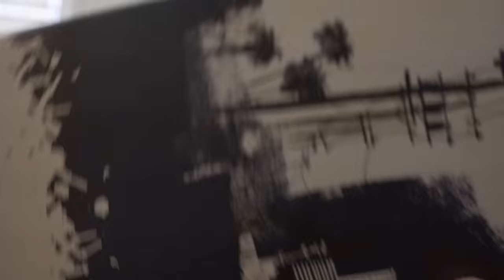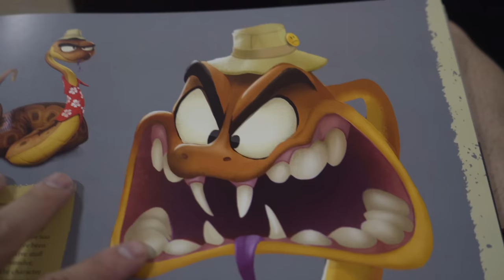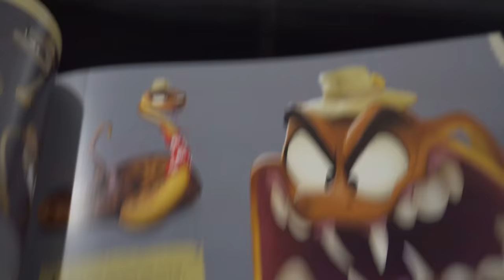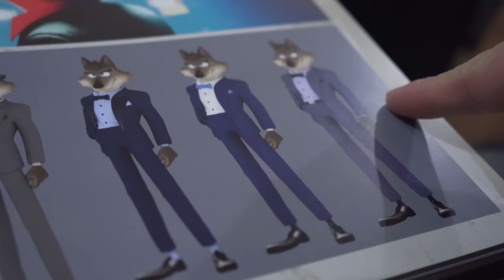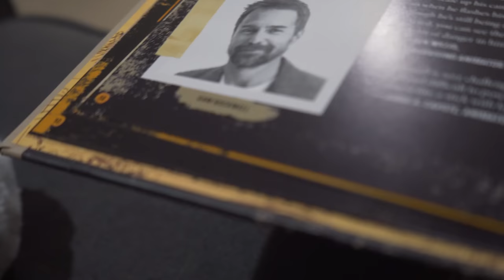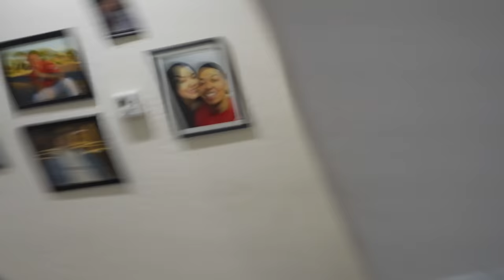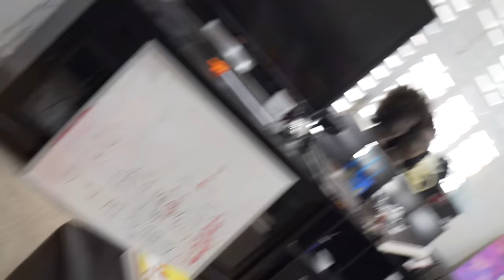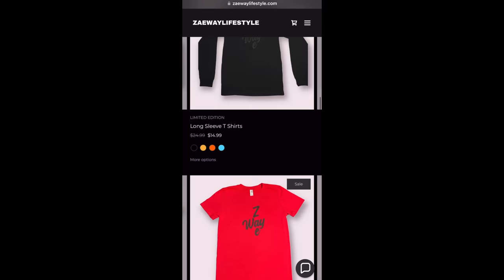FUNNIEST CLASS DAY EVER WITH EMMALI WAY ! FEAT. LARO BENZ 🤣